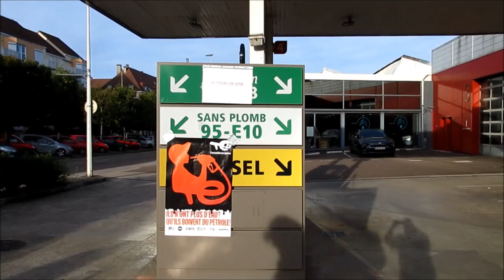Action Collage Total par Extinction Rebellion - Auxerre, 89 - Yonne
Un affichage massif dans toute la France dénonce la responsabilité de TotalEnergies dans les sécheresses.

Ce vendredi 1er septembre, comme dans de nombreuses villes de France, des activistes d’Extinction Rebellion Auxerre ont mené une campagne d’affichage ciblant la responsabilité de TotalEnergies dans les épisodes de sécheresse que connaissent la France et de nombreux autres pays à travers le monde depuis plusieurs années.

“Ils n’ont plus d’eau ? Qu’ils boivent du pétrole!”, “Bénéfices : 36,1 milliards de $ ; à nous l’argent, à vous la souffrance”, “FatalEnergies” : ce sont les messages que l’on pouvait trouver dans de nombreuses villes, accompagnés du portrait de Patrick Pouyanné costumé en aristocrate de l’Ancien Régime.
Par cette action, les activistes d'Extinction Rebellion Auxerre dénoncent la responsabilité historique et actuelle de TotalEnergies dans le dérèglement climatique mondial, lui-même responsable de l'intensification des sécheresses qui sévissent actuellement, notamment en France.

“Nous souhaitons faire connaître les responsabilités de cette entreprise auprès du grand public, et ça passe mieux avec un peu d’humour même noir”, explique le collectif. “Mais le constat reste effrayant : alors que nous avons vécu le mois de juillet le plus chaud jamais enregistré, TotalEnergies se lance encore dans de nouveaux projets pétroliers comme l’oléoduc EACOP, et son PDG reçoit la légion d’honneur !”

Les dégradations climatiques ne sont plus un horizon lointain. Elles font déjà partie de notre quotidien, et impactent particulièrement les populations les plus précaires. Dans le monde, des records de température ont été battus dans d'innombrables endroits cet été, comme en Chine, en Italie, aux Etats-Unis ou même dans les océans. Parce que chaque dixième de degré compte, les activistes exigent l’arrêt de tous les projets d’exploration d’énergies fossiles et demandent que TotalEnergies paye pour les dommages causés au climat, aux écosystèmes et aux populations.

Cette action fait écho à la fresque géante réalisée hier par ANV-COP21 dans le lit asséché de l’Agly, à proximité de Perpignan dans les Pyrénées-Orientales et aux actions banques sales engagées par d'autres collectifs.

Extinction Rebellion Auxerre